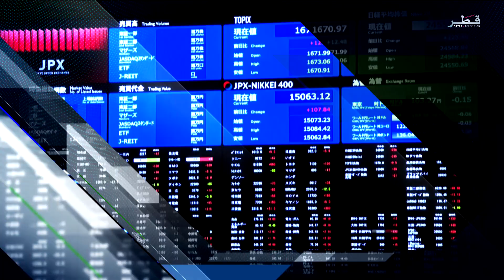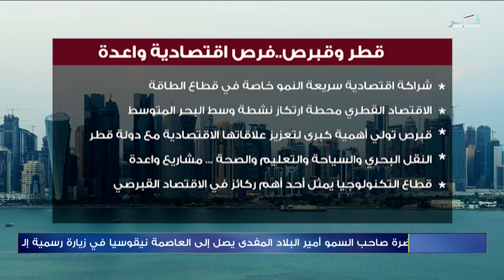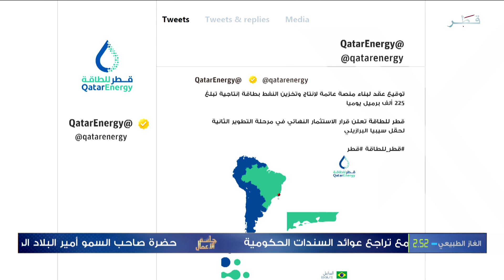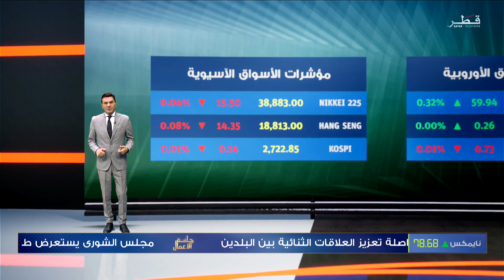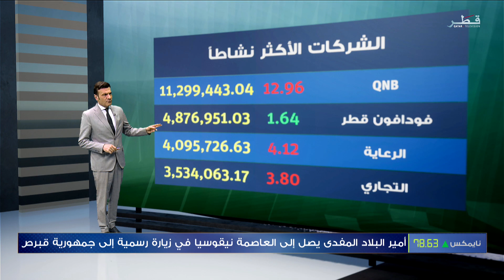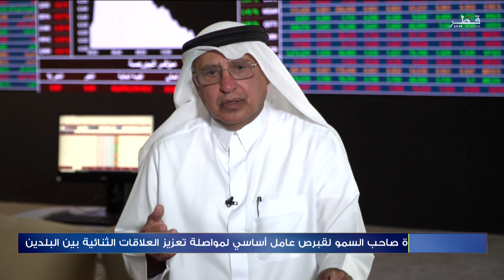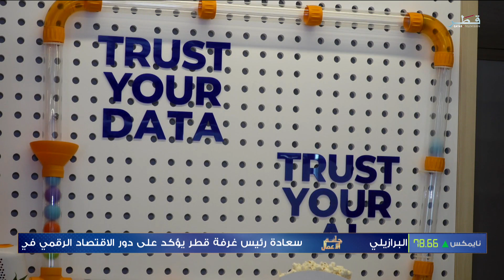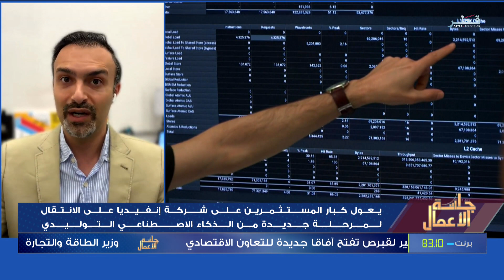جلسة الأعمال - الثلاثاء 28/5/2024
ضيوف جلستنا :
الدكتور هاشم السيد، خبير اقتصادي
م. عبدالعزيز الدليمي، خبير في قطاع الطاقة
يوسف بوحليقة، محلل مالي
أحمد عقل، خبير ومحلل مالي
عبدالرحمن الذهيبان، مدير عام شركة جوجل كلاود في منطقة الشرق الأوسط وتركيا وإفريقيا
محمد الخواجا، متخصص بالتحول الرقمي والتقنيات الحديثة